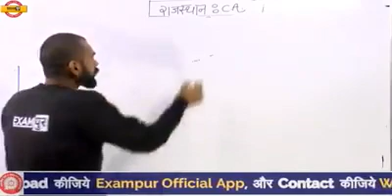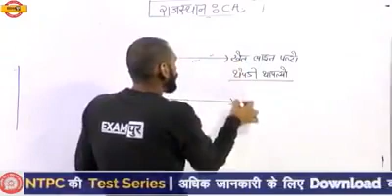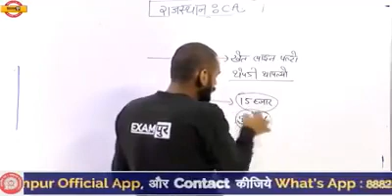funny teacher videos || funny rajasthani comedy|| funny classroom videos